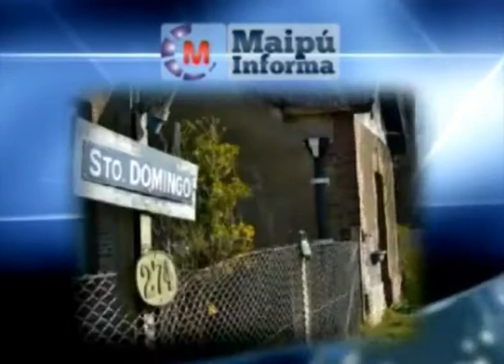Maipú Informa Tv - Emisión 378 (13/11/2014)